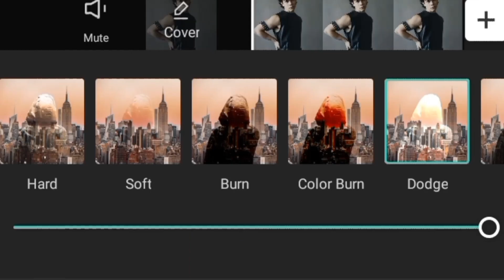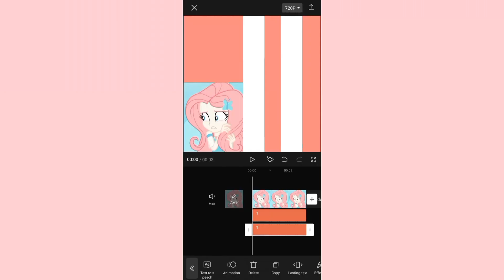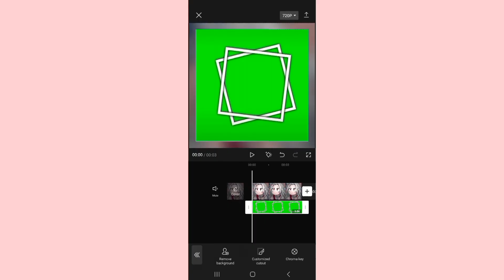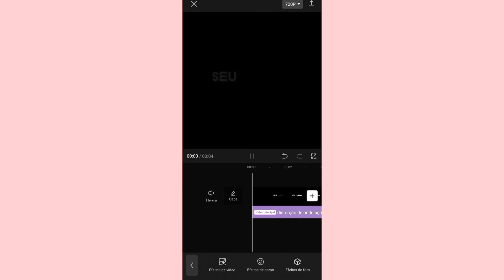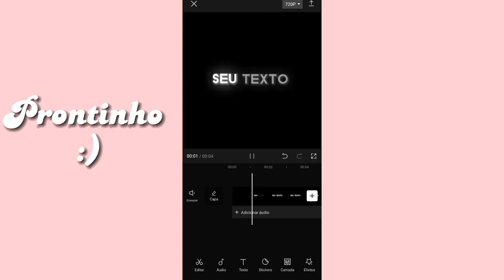❣︎ Estilos de edições e truques do Cap Cut! #3 | 𝐓𝐔𝐓𝐎𝐑𝐈𝐀𝐋 ❣︎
Espero que eu possa ter ajudado vcs! 🙃💖

📌 𝑰𝑴𝑨𝑮𝑬𝑵𝑺 𝑼𝑻𝑰𝑳𝑰𝒁𝑨𝑫𝑨𝑺 (𝑩𝒚 𝑷𝒊𝒏𝒕𝒆𝒓𝒆𝒔𝒕 )

📌 𝑪𝒓𝒆𝒅𝒊𝒕𝒐𝒔 𝒅𝒐𝒔 𝒕𝒖𝒕𝒐𝒓𝒊𝒂𝒊𝒔 (𝑩𝒚 𝑻𝒊𝒌 𝑻𝒐𝒌)

📌 𝑴𝒖𝒔𝒊𝒄𝒂𝒔
🥀 Aesthetic Girl - Cap Cut
🥀  Aesthetic 3 - Cap Cut

💎 𝐓𝐀𝐆𝐒 💎